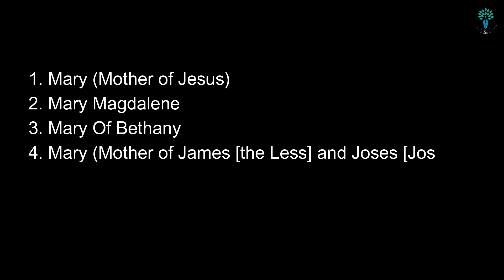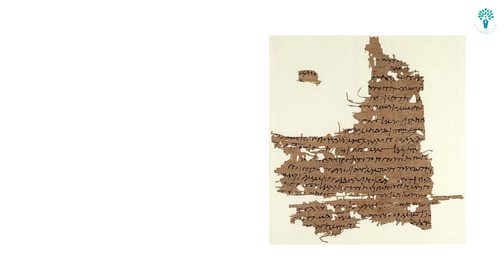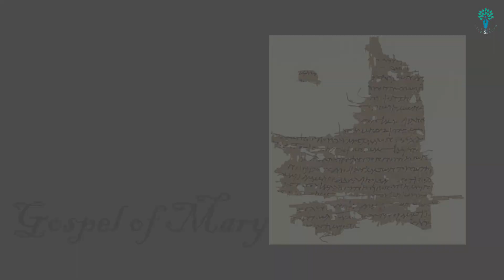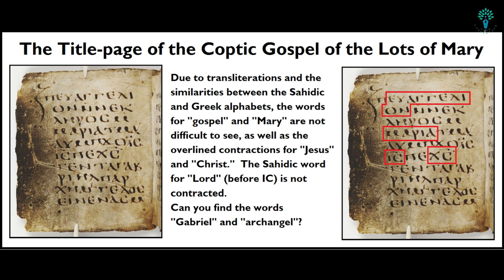মেরী ম্যাগডালেন: খ্রিস্টের স্ত্রী???॥ কী আছে গসপেল অফ মেরী-তে? ॥ Sovana Dey॥ Life and Literature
A Life and Literature presentation

Jesus and Mary are two inseparable name. Not just because Mary was the name of jesus’s mother. Another mary,Mary Magdalene, occupies an equally significant place in Jesus’s life. The gospel of mary magdalene reveals the terrifying truth about her secret relationship with jesus.The 2003 best-seller novel of Dan Brown, The Da Vinci Code, claims Mary Magdalene to be Jesus’s wife and mother of his child. Gospel of Mary gives us several hints on that matter. Apart from being one of Jesus’s apostles, she was his most favourite follower whom Jesus pays the very first visit after his resurrection and delivers some secret teachings. This video is all about the relationship between Jesus and Mary.